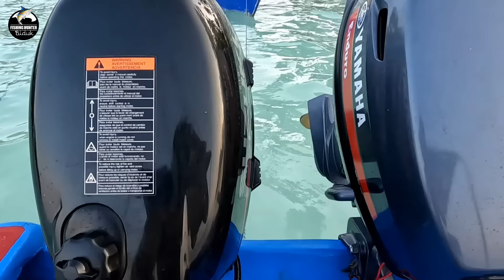REVIEW PERAHU MANCING DARI FIBER LAJU, TIDAK LENGGAR, STABIL DI GELOMBANG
Assalamualaikum..w.rb
kali ini saya mereview perahu buat mancing dari fiber panjang perahu 9 meter lebar 1.25. dan yang mau trip mancing di Biduk-biduk mancing dasaran, Jigging laut dalam, Ultralight Jigging, Light Jigging, cas jig, popping, cas jig malam dogi,
Terimah kasih wassalam..mualaikum..wrb.
Salam satu hobby.
Fishing Hunter Biduk Mantap

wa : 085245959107